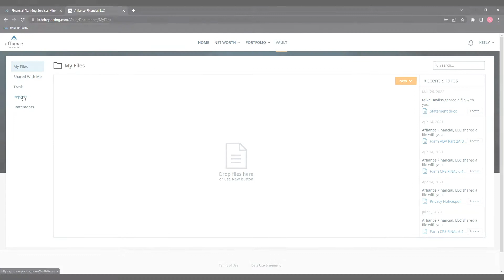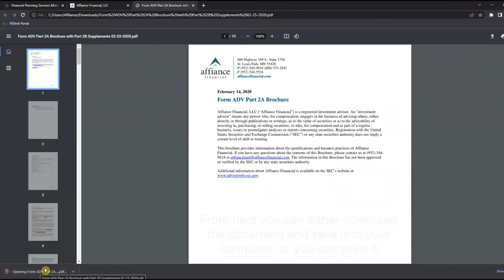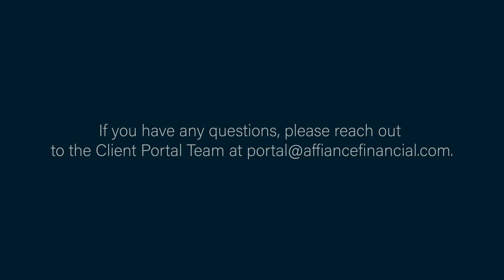Navigating the Black Diamond Client Portal